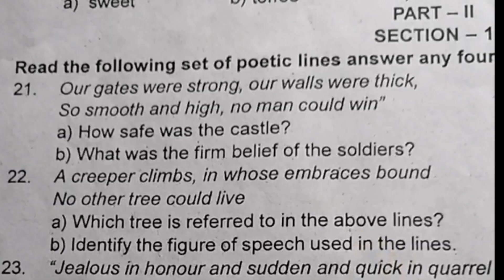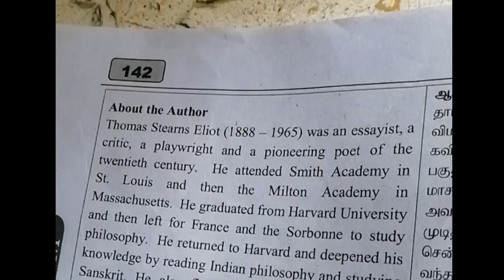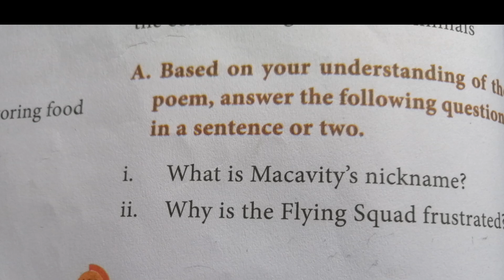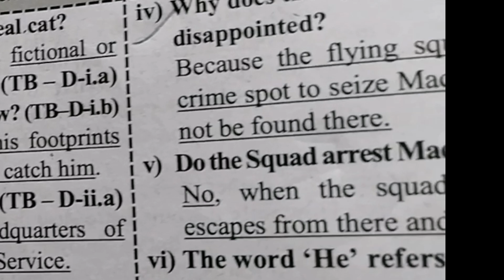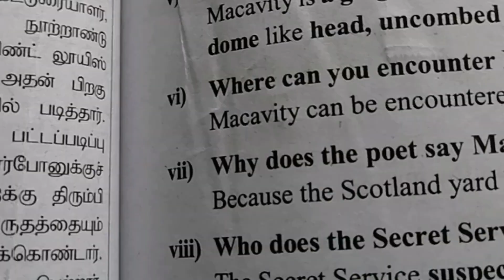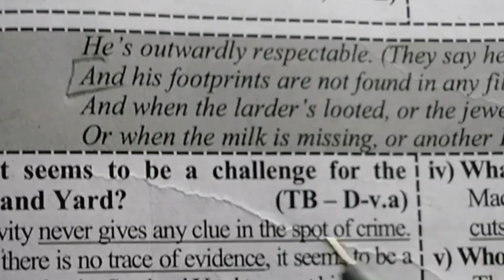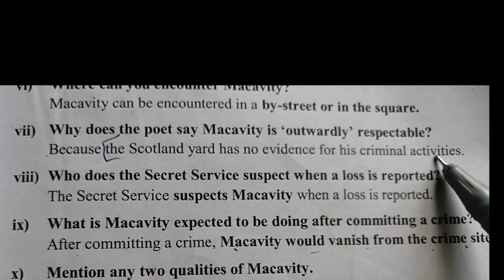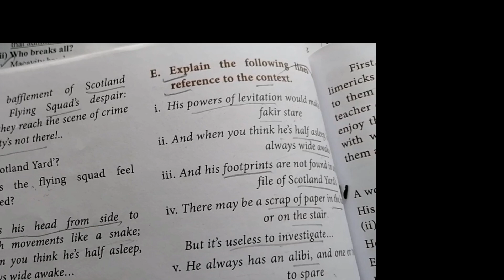Macavity The Mystery Cat-appreciation & book back questions - part-2